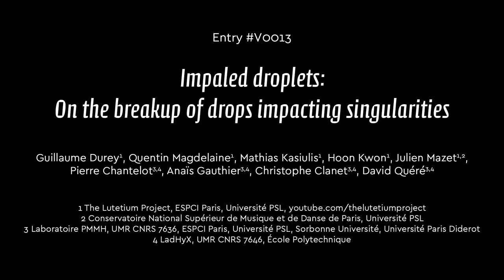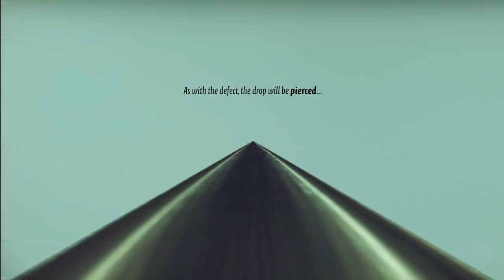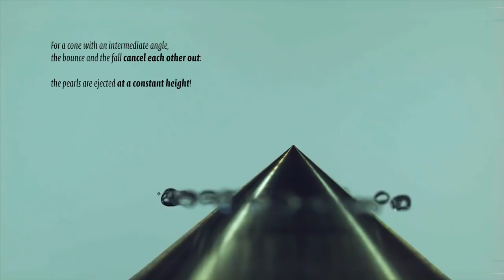Impaled droplets: On the breakup of drops impacting singularities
Guillaume Durey, The Lutetium Project, ESPCI Paris, Université PSL, Paris, France
Quentin Magdelaine, The Lutetium Project, ESPCI Paris, Université PSL, Paris, France
Mathias Kasiulis, The Lutetium Project, ESPCI Paris, Université PSL, Paris, France
Hoon Kwon, The Lutetium Project, ESPCI Paris, Université PSL, Paris, France
Julien Mazet, The Lutetium Project, ESPCI Paris, Université PSL, Paris, France & Conservatoire National Supérieur de Musique et de Danse de la Ville de Paris, Université PSL, Paris, France
Pierre Chantelot, Laboratoire PMMH, UMR CNRS 7636, ESPCI Paris, Université PSL, Sorbonne Université, Université Paris Diderot, Paris, France & LadHyX, UMR CNRS 7646, École Polytechnique, Palaiseau, France
Anaïs Gauthier, Laboratoire PMMH, UMR CNRS 7636, ESPCI Paris, Université PSL, Sorbonne Université, Université Paris Diderot, Paris, France & LadHyX, UMR CNRS 7646, École Polytechnique, Palaiseau, France
Christophe Clanet, Laboratoire PMMH, UMR CNRS 7636, ESPCI Paris, Université PSL, Sorbonne Université, Université Paris Diderot, Paris, France & LadHyX, UMR CNRS 7646, École Polytechnique, Palaiseau, France
David Quéré, Laboratoire PMMH, UMR CNRS 7636, ESPCI Paris, Université PSL, Sorbonne Université, Université Paris Diderot, Paris, France & LadHyX, UMR CNRS 7646, École Polytechnique, Palaiseau, France